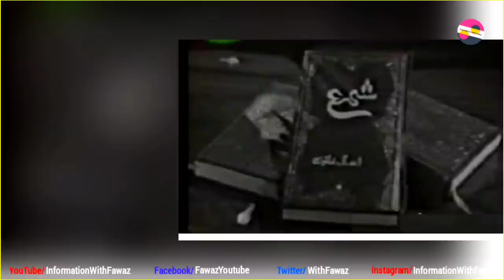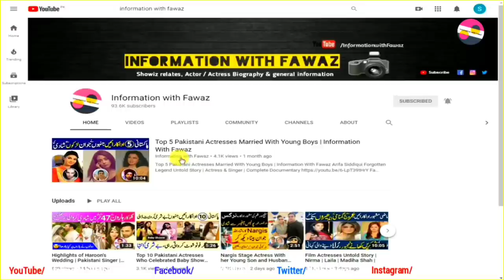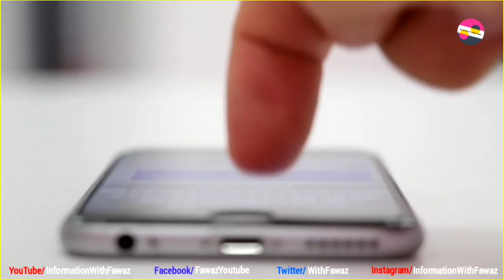Ishrat Hashmi Legend TV Artist Untold Story | Ishrat Aapa family details | PTV